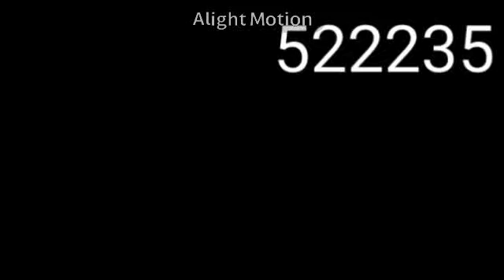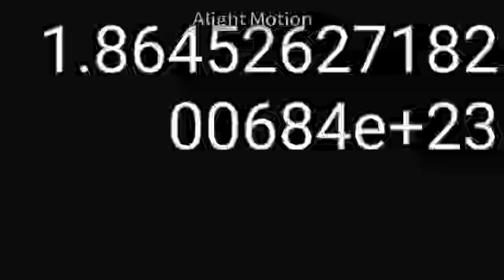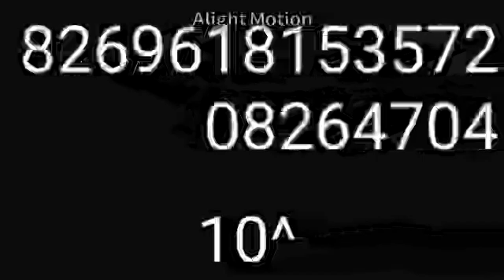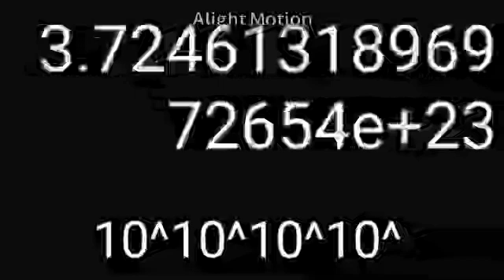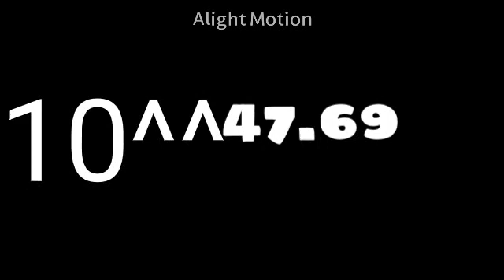10^^100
0:00-ncs
2:33-10^10
3:03-ncs2
5:06 10^10^10
6:22-10^^1
6:50-ncs3
6:57-Ends 10^^100